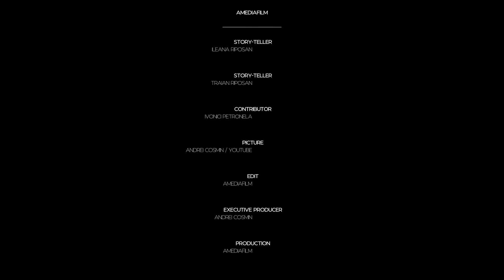Dr. Petru Groza - perceput in ochii locuitorilor comunei Băcia